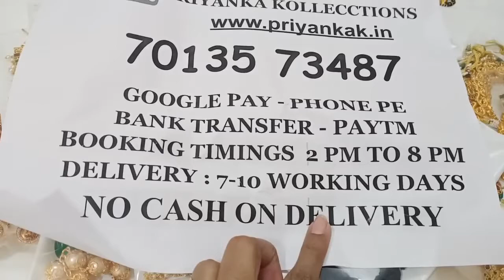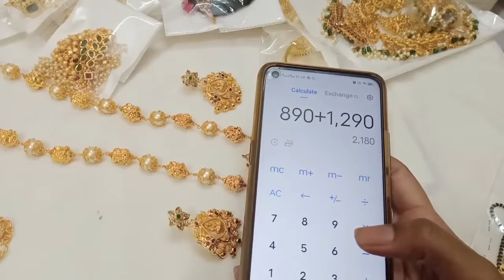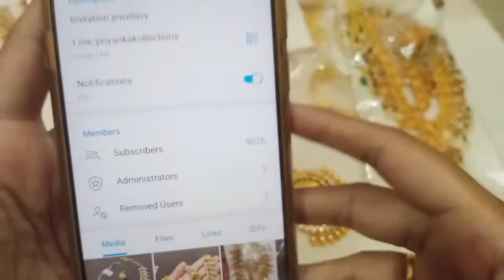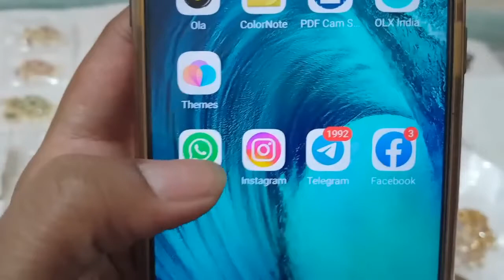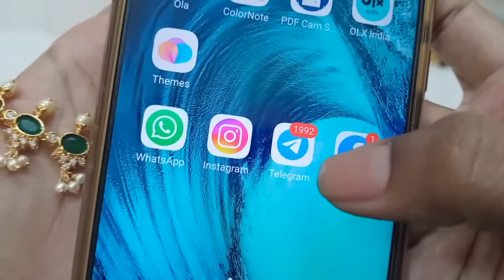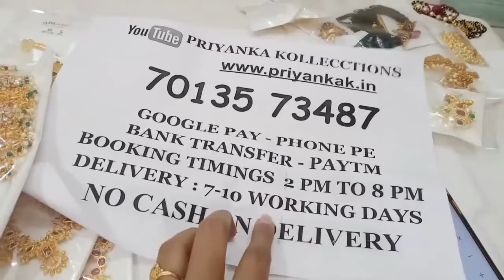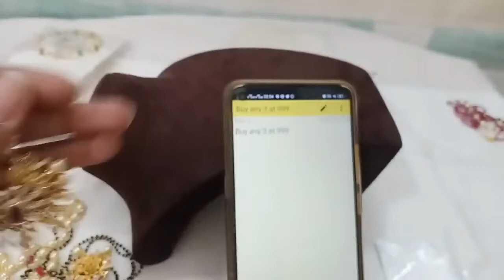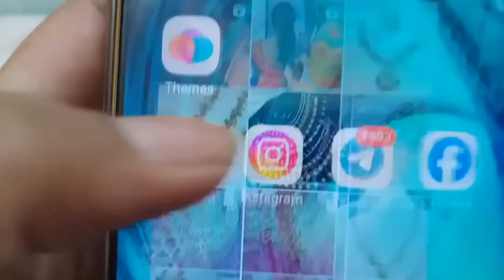One Gram Gold Necklace Sets Earrings Chains Bangles Pendant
2.please check or ask for the  availability
3.No Negotiations ,Prices are  fixed
4.dispatch will be in one or 2 days
5.we will send the tracking number
6.you will receive in product 5 to 7 working days

(Ignore Tags)

1 gram gold|
1 gram gold price|
1 gram gold rate today|
price of 1 gram gold|
1 gram gold rate in india today|
1 gram gold price today|
1 gram gold jewelry|
1 gram gold today price|
1 gram gold cost|
1 gram gold jewellery tanishq|
1 gram gold earrings|
price for 1 gm gold|
1 gram gold mangalsutra|
1 gram gold jewellery online shopping cash on delivery|
1 gram gold chain|
1 gram gold ring price for girl|
1 gram gold coin price|
1 gram gold necklace|
1 gram gold bangles|
1 gram gold jewellery online|
1 gram gold maang tikka price|
1 gram gold coins|
1 gram gold jewellery wholesale|
price of 1 gram gold coin|
1 gram gold earrings designs with price|
1 gram gold temple jewellery online shopping|
1 gram gold necklace designs with price|
1 gram gold mangalsutra tanishq|
1 gram gold long mangalsutra designs with price|
1 gram gold mangalsutra in png with price|